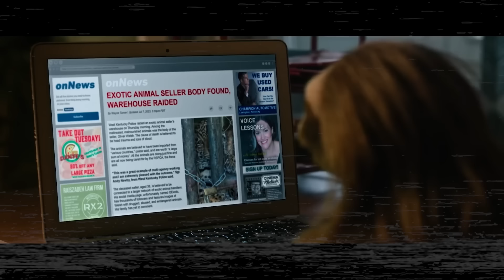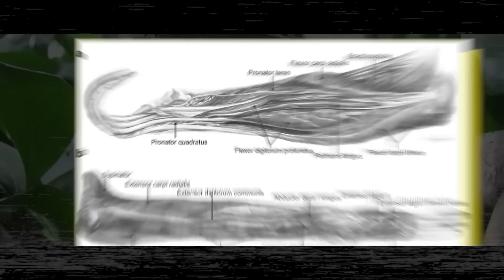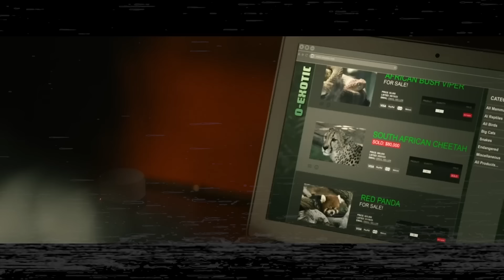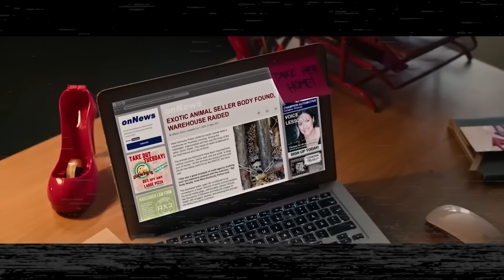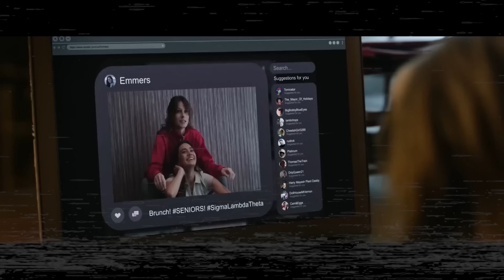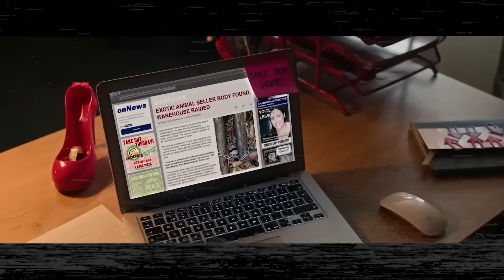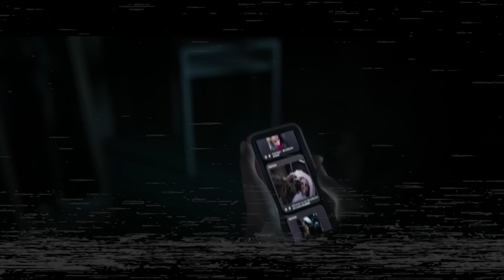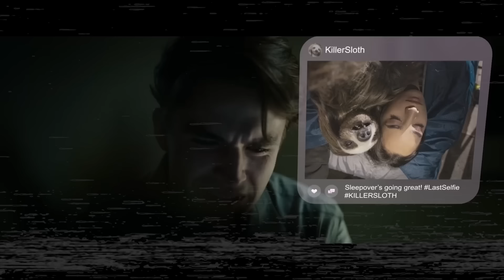Comment Battre LE PARESSEUX IMPOSSIBLE À TUER Dans SLOTHERHOUSE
Si vous étiez coincé dans une sororité avec un paresseux à trois doigts, assoiffé de sang et en pleine folie meurtrière, que feriez-vous ?